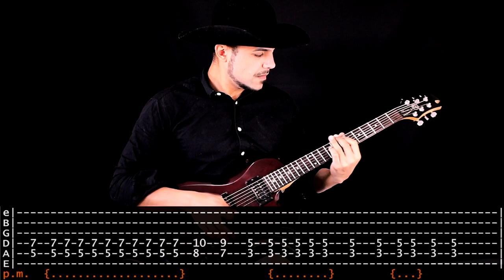【PENNYWISE】[ Bro Hymn ] cover by Masuka | LESSON | GUITAR TAB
Request by T’s Life (Best Donor Jun)

BEST DONORS (MONTH)
T’S LIFE                          - U$ 100,00
METAL HEAD HIPPIE   - U$ 20,00
KWATTS                         - U$ 20,00
JUSTE                             - U$ 20,00
ISAAC MASON               -U$  7,00